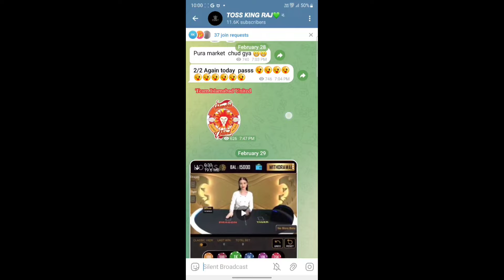PSL 2024 || Karachi vs Lahore who will win today toss prediction || Toss king raj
MY Equipment#''AD"
𝙈𝙔 𝙈𝙊𝘽𝙄𝙇𝙀
𝙈𝙔 𝙇𝘼𝙋𝙏𝙊𝙋
𝙈𝙔 𝙈𝙄𝘾
𝙈𝙔 𝘽𝙐𝘿𝙎

Who will win today toss prediction, toss prediction today, Today toss prediction, toss king raj, PSL toss prediction today,

psl
psl 2024
psl t20 prediction
psl 2024 win prediction
psl 2024 today match prediction
psl 2024 today prediction
cricket prediction
1st match prediction psl 2024
today psl match prediction
pakistan super league 2024 match prediction
psl 2024 prediction today
psl 2024 prediction today match
pakistan super league 2024
psl league 2024 predictions
pakistan super league prediction
pakistan super league prediction 2024
pakistan super league match prediction
pakistan super league 2024 predictions
pakistan super league today match prediction
pakistan super league 2024 today match prediction
pakistan super league today prediction
today pakistan super league prediction
HBL pakistan super league 2024
pakistan super league 2024 winner prediction
pakistan super league 2024 schedule
pakistan super league 2024 schedule and time
cricket prediction pakistan super league 2024
psl 2024 winner prediction
psl 2024 astrology prediction
psl prediction 2024
psl prediction
psl 2024 today winner
psl 2024 winner prediction astrology
psl 2024 astrology
psl today match playing 11
Today psl 2024 prediction
Today match prediction
psl 2024 kaun jitega
psl 2024 match kaun jitega
match prediction today
psl 2024 advance prediction
psl 2024 today match winner
psl 2024 Winning Team
psl 2024 cup winner team
psl 2024 aaj ka match winner
psl 2024 free Match
psl 2024 free telegram channel
psl 2024 winner
who will win today psl 2024
pakistan super league 2024 Advance Prediction
psl 2024 1st match prediction
psl prediction today match
psl 2024 cup winner
psl 2024 fix match
psl 2024 report
psl 2024 match prediction
pakistan super league
psl 2024 advance match prediction
pakistan super league 2024 full schedule
1st match prediction psl 2024
psl 2024 update
psl 2024 dream11 prediction
psl match prediction
psl prediction 2024
psl 2024 astrology
psl 2024 news
psl 2024 team news
psl 2024 all team
psl 2024 all squad
psl 2024 pitch report
multan pitch report
lahore pitch report
karachi pitch report
psl 2024 winner
psl 9
psl 9 all team squad
pakistan super league
psl 2024 pitch report prediction
psl 2024 full fixing report
psl 2024 cup winner prediction
today match prediction
psl 2024 prediction
psl prediction
psl match prediction
psl t20 2024
psl t20 match prediction
lahore qalandars vs islamabad united match prediction
lah vs isl dream11 prediction